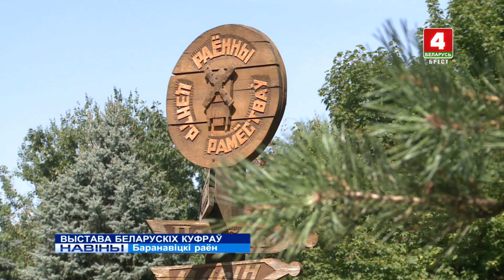ВЫСТАВА БЕЛАРУСКІХ КУФРАЎ (Відэа)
Унікальная выстава “Беларускія куфры” пачала працаваць у Баранавіцкім раённым цэнтры рамёстваў.